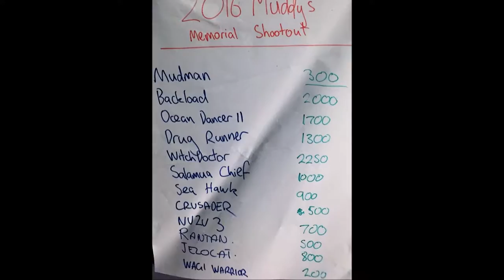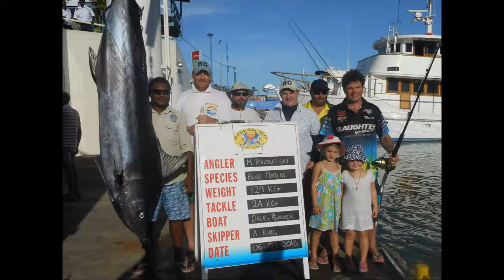2016 Muddy's Billfish Shootout winners - Lae PNG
2016 Muddy Memorial Billfish Shootout had 12 boats registered and K20,000 cash up for grabs. The crew on Drug Runner purchased the boat during the Calcutta the night before and hopes were high.

Despite some billfish caught earlier in the day, it was after lunch when Michael Pogozelski found himself on 24kg in the chair with a winning fish on the end. As the hours went by the fish had died, but credit to angler and crew we were patient and got the fish and pocketed the money!

Last scene is filmed using the Blade 350QX3 flying over Lae Yacht Club.